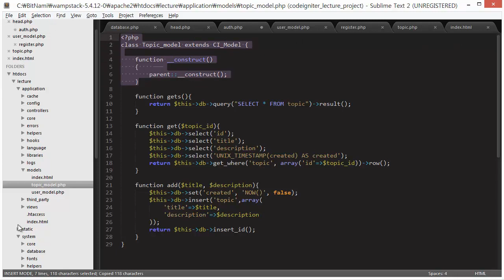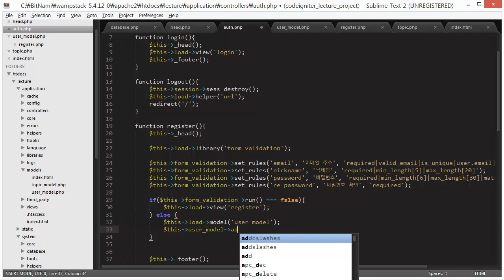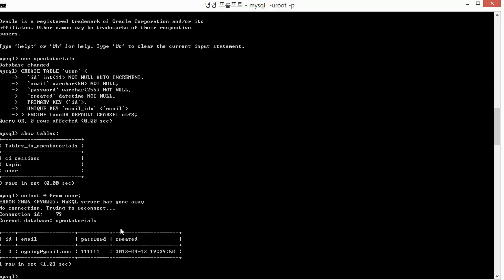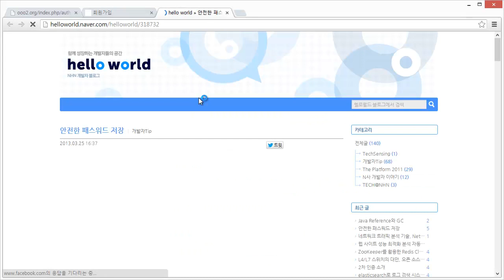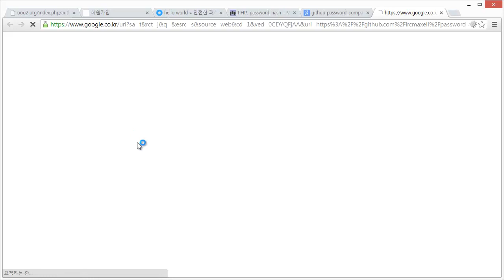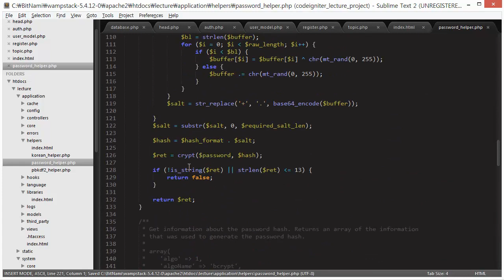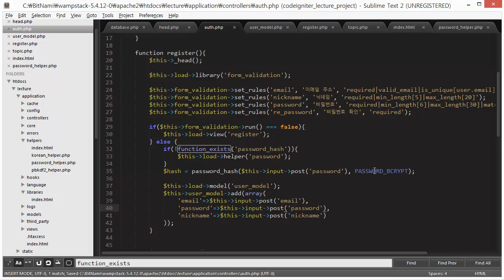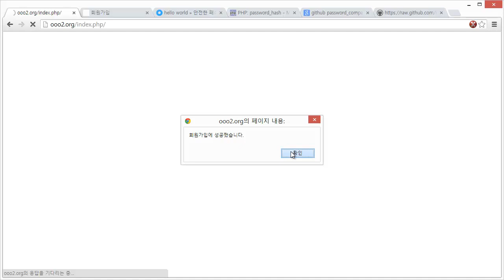CodeIgniter - 회원가입 (3/4)